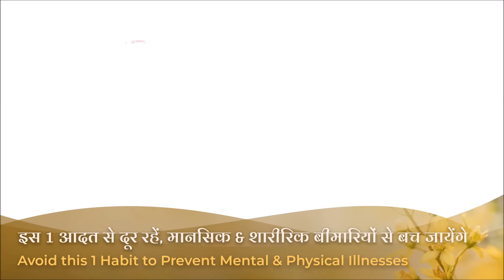Avoid this 1 Habit to Prevent Mental & Physical Illnesses: Ep 15: Subtitles English: BK Shivani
Do you recognize how your thoughts, personality, and destiny are shaped? Do you a major factor for negativity in the mind? Sister BK Shivani explains how to maintain inner stability by giving up one habit, especially during the first few hours of the day. She also guides about avoiding emotional attachment.

New Book 'THE POWER OF ONE THOUGHT: Master Your Mind, Master Your Life'. To Order:

Daily Affirmations. Free on ThinkRight.me App